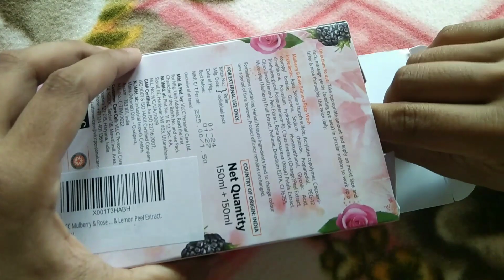VLCC Rose & mulberry face wash review | একদিকে গোলাপের সুগন্ধ অন্যদিকে মালবেরির যাদু.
Mulberry Facewash: A Gateway to Radiant Skin

Mulberry facewash, with its natural ingredients and skin-loving properties, has become a popular choice for those seeking a brighter and more even complexion. Let's delve into some of the mulberry-infused facewashes available in the market:

1. **VLCC Mulberry & Rose Facewash**:
   - **Ingredients**: This facewash combines the goodness of **mulberry**, **rose**, **orange**, and **lemon peel extracts**.
   - **Benefits**:
     - **Fairness**: The natural lightening properties of mulberry and rose help fade dark spots and hyperpigmentation.
     - **Pore Tightening**: It effectively tightens pores, leaving your skin feeling refreshed.
     - **Protection**: The formula shields your skin from free radical damage.
   - **How to Use**:
     1. Pour out the required amount on your palm.
     2. Apply it to a moist face and neck.
     3. Gently massage in a circular motion and rinse thoroughly after 1 minute.
   - **Price**: ₹180.00 for 150ml X 2 (Buy One Get One) ².

2. **IHA Mulberry Herbal Face Wash**:
   - **Ingredients**: Infused with complexion-perfecting actives like **mulberry**, **vitamin C**, **kojic acid**, and **arbutin**.
   - **Benefits**:
     - **Skin Lightening**: Reduces tan for a lighter, brighter, and even-toned complexion.
     - **Gentle Cleansing**: Removes dirt, pollution, and dust from the skin's surface.

3. **Good Vibes Mulberry Lightening Face Wash**:
   - **Benefits**:
     - **Impurity Removal**: This gentle cleanser removes impurities.
     - **Dark Spot Reduction**: It lightens dark spots and evens out the skin tone.
     - **Hydration**: Leaves your skin smooth, supple, and glowing.
   - **Price**: Available online ⁵.

Remember, consistent use of a good facewash, along with a healthy skincare routine, can work wonders for your skin. Whether you choose mulberry or any other variant, make sure it suits your skin type and addresses your specific concerns. 🌟

(1) VLCC Mulberry & Rose Facewash -150ml X 2- Buy One Get One - Amazon.in.
(2) IHA Mulberry Herbal Face Wash - Amazon.in.